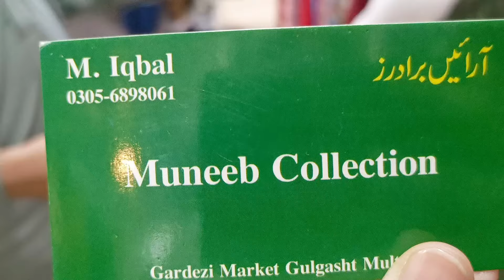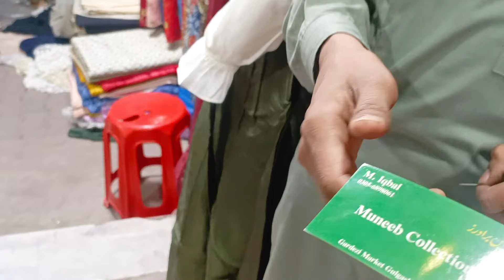Gardaizi Market Visit| winter shopping| local market